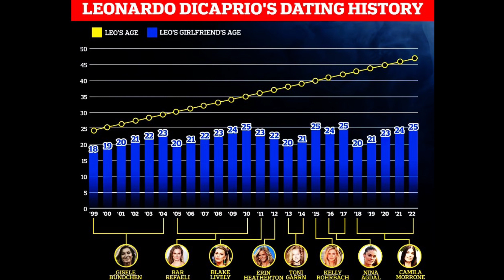A LOT OF PEOPLE ATTACKS ANDREW TATE & NOBODY ATTACKS LEONARDO DICAPRIO AT ALL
I'm not a Andrew Tate fan at all. I think social media and the mainstream media are getting much weird and probably more dangerous than before.

About Leonardo Dicaprio, he has never dated a 26 years old or over before and not a single person has tried to cancel him. The fact is it's not misogyny at all to date a 19 years old woman over a 25 years old. Leo dates 25 or under 25 years old women 😂